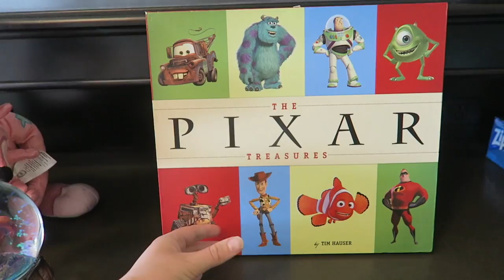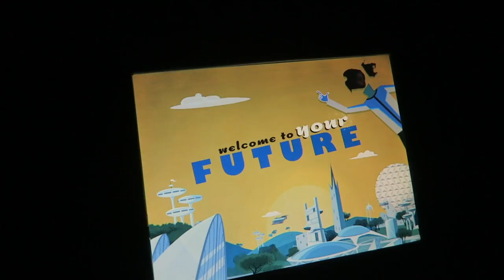There's A First Time For Everything! | Rose & Crown, Beverly, & Joy & Saddness at EPCOT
Two of our favorite things have come to an end today: the Erhardt's vacation and the Guardians of the Galaxy Awesome Mix Live show! Luckily, we jam packed the rest of the day with so many firsts and fun memories. First we dropped off some surprise gifts in their room, then we had the kids try Beverly for the first time. After a last minute Rose and Crown reservation, we meet Joy and Saddness for the very first time! The rain scares off Illuminations, but we happily soak up our last night in the parks with this very special family. We can't wait for them to return in October!